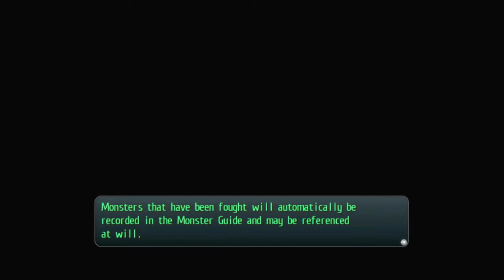Legend of Heroes Trails of Cold Steel │ Part 2: Game Play │ Backlogged Games